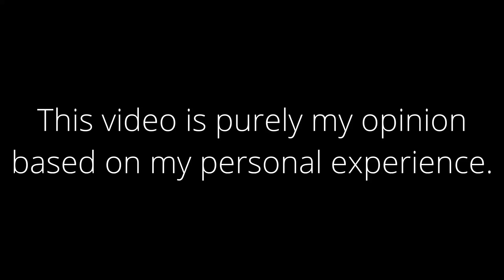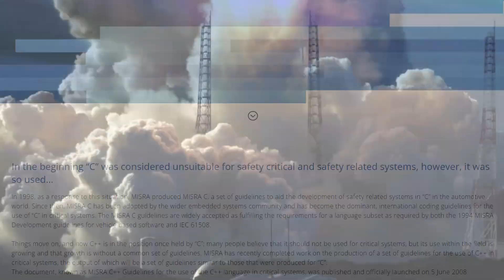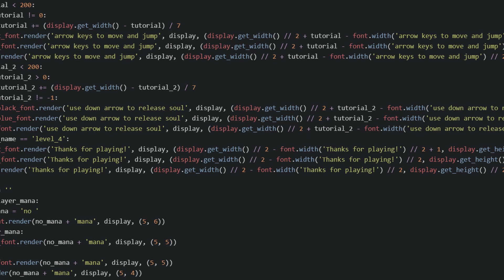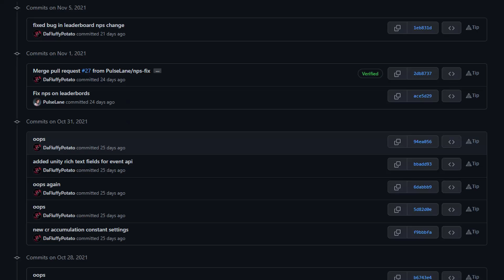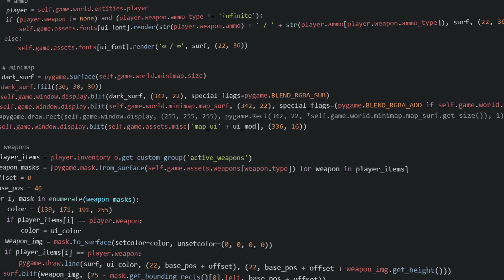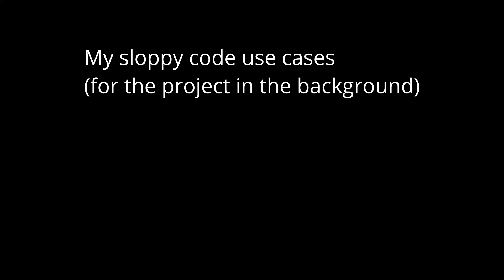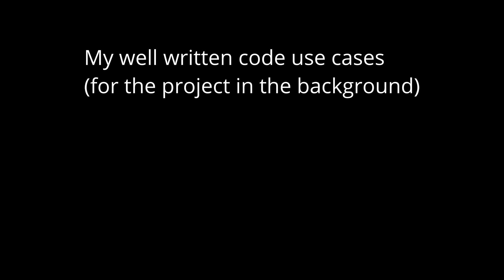Why You Should Write Bad Code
Sometimes it's better to write bad code than to waste time on writing a well built solution! It's all about reversing the idea of technical debt to your advantage.

Special Thanks to my Potato Tier Patrons:
Agent Effe
Christ Birster
Dale Topley
David Graey
Eivind Teig
GaryTMSFruitcake
Potatoboy
Shore
Vasia Bogoradov

Timestamps:
0:00 - technical debt can be reversed
0:55 - game jams
1:39 - the conditions for "bad" code
3:47 - a model to follow
7:37 - time investment is a slider!